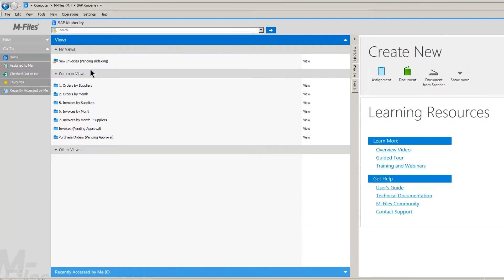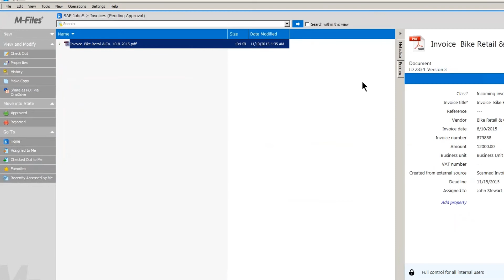Toshiba Automated Accounts Payable Solution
Learn more about Toshiba Automated Accounts Payable Solution and how it can save you time and money with your invoice processing